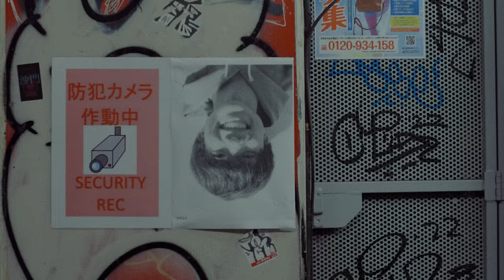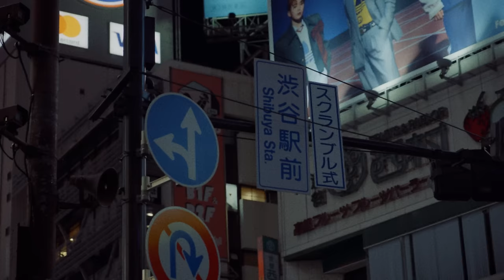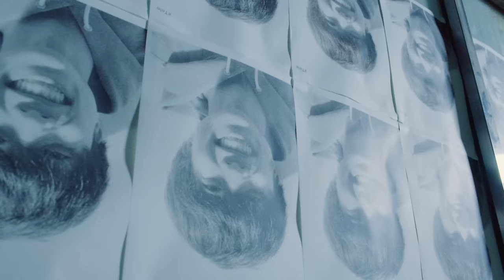Tele | 鯨の子 - Music Video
谷口喜多朗のソロプロジェクト「Tele」
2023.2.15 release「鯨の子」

Music Video
Director : GROUPN
Camera Assistant : Kengo Hanada（FKTEY）
Lighting Director : Ibuki Katagiri
Lighting Assistant : Shoki Kurooka
Stylist : Kazuki Abe
Production Driver : Rannosuke Ohyama
Production Staff : Yasuhiro Koshida, Taiki Enmei
Producer : Kaishu Kamotani

Recording

Music、Lyrics & Arranged：Kitaro Taniguchi

Vocal & Guitar：Kitaro Taniguchi
Piano、Keyboard & Arrangement Support：Daiki Okuno
Bass：Jungo Miura
Drums：Sango Tsubaki

Director：Kazuki Yamaguchi
Instrumental Technician：Kouji Watanabe

Recording & Mix Engineer：Yousuke Nishikawa
Mastering：Tsubasa Yamazaki（Flugel Mastering）

鯨の子
作詞：谷口 喜多朗　作曲：谷口 喜多朗

ねえ、フレンズ。
どこへいっちゃったの？
僕はここで待ってるんだよ。
ねえ、フレンズ。
あんなに嫌がってた、恥ずかしい大人になっちまうんだよ。

たぶん今夜、曖昧な言葉で満たされ眠るよりも、
最悪な朝に君と踊ってたらいいな。

灰になってゆこう。
僕らは何度だって「こういうものだ！」と頷いて
今日も沈んでゆく、沈んでゆくだろう。
最後だって、もう僕ら飽きるくらいに通り過ぎるはず。
だから履き潰した踵のよに今は笑っていて。

ねぇ、フレンズ。
僕ら、街を泳いでるんだよ。
ねぇ、フレンズ。
別に興味ないけど、街はいつから論破ゲーム飲まれ育っちまったの？

だから、今すぐ透明な僕らだけの暗号で話そう。
癇癪持ちの猫を寝かしつける暇なんて僕らにはないだろ。

君のタフさに全てを委ねないで。
自由を愛する事をやめないで。
人を疑い憎み諦める事こそ、
賢いだなんて決して言わないで。
眠れない夜は君のせいじゃない、
それはたぶん外の風が少し強すぎるだけ。
喜びも悲しみも理由はないから、不安にならないで。
僕たちは、鯨の子。
今夜この街を飲み干すため遥々とやってきた。
僕たちは、鯨の子。
さぁ踊りましょう。
今夜全て終わっちゃって構わなんだぜ。

だから、
最期だって、もう僕らは何度だって通り過ぎるはず。
「じゃあ、履き直したスニーカーでどこへゆけばいいだろう？？？」

僕らは何度だってゆこう！
いつかはこの夜の光を全て恨んでしまっても。
最後なんだよもう。
僕ら理由もなしに会えぬ夜が来る。
だから、今だけはここで待ってるんだよ。

待ってるよ。

灰になって。何度だって何度だってゆこう。
僕ら最後だって何度だって何度だってゆこう。
僕ら最期だって何度だって何度だって。もう一度。

○Tele Tour 2025
3月1日（土）香川：高松Festhalle
3月7日（金）広島：BLUE LIVE HIROSHIMA
3月15日（土）宮城：SENDAI GIGS
3月21日（金）大阪：Zepp Osaka Bayside
3月22日（土）大阪：Zepp Osaka Bayside
3月28日（金）福岡：Zepp Fukuoka
3月29日（木）福岡：Zepp Fukuoka
4月2日（水）名古屋：Zepp Nagoya
4月3日（木）名古屋：Zepp Nagoya
4月6日（日）新潟：NIIGATA LOTS
4月13日（日）札幌：Zepp Sapporo
4月20日（日）神奈川：横浜アリーナ